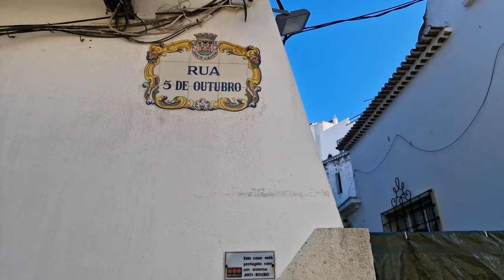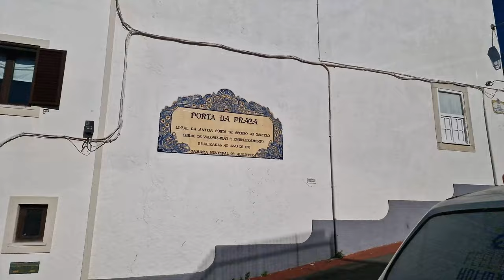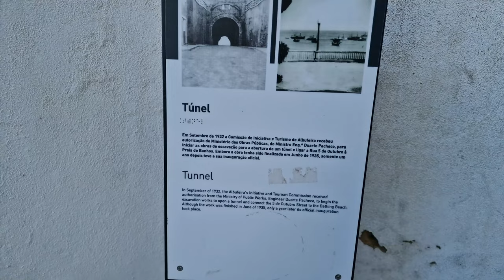BEST Things To Do In ALBUFEIRA, Portugal In WINTER! Plus, What To Pack For Your Trip! 🇵🇹✈️❄️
Hi everybody, we’re in Albufeira, Portugal, and we want to answer the following questions. How is Albufeira in winter? Is it worth visiting? What are the best things to do in Albufeira in winter? What should you pack for your trip to Albufeira in winter?

We leave the car in this free parking and we go to explore Albufeira. We start by walking along these two roads, and we pass through the city center. This way, we arrive directly at the amazing tunnel that brings you to the beach. Now our day in Albufeira can really start.

IT Albufeira cosa vedere? + Le migliori spiagge, quando andare e come arrivare

EN  🇵🇹 BEST Things To Do In ALBUFEIRA, Portugal In WINTER! Plus, What To Pack For Your Trip!
PT 🇵🇹 MELHORES Coisas Para Fazer Em ALBUFEIRA, Portugal No INVERNO! Além disso, o que levar na mala para sua viagem!
SP 🇵🇹 ¡LAS MEJORES Cosas Para Hacer En ALBUFEIRA, Portugal En INVIERNO! Además, ¡qué empacar para su viaje!
IT 🇵🇹 LE MIGLIORI cose da fare ad ALBUFEIRA, in Portogallo, in INVERNO! Inoltre, cosa mettere in valigia per il tuo viaggio!
Hindi 🇵🇹अल्बुफेरा, पुर्तगाल में सर्दियों में करने के लिए सबसे अच्छी चीजें! साथ ही, अपनी यात्रा के लिए क्या पैक करें!
PO 🇵🇹 NAJLEPSZE rzeczy do zrobienia w ALBUFEIRZE w Portugalii ZIMĄ! Poza tym, co spakować na podróż!
Arabic 🇵🇹 أفضل الأنشطة التي يمكنك القيام بها في البوفيرا، البرتغال في الشتاء! بالإضافة إلى ما يجب أن تحزمه لرحلتك!
DE 🇵🇹 DIE BESTEN Aktivitäten im WINTER in ALBUFEIRA, Portugal! Und was Sie für Ihre Reise einpacken sollten!

By watching the videos on this channel, you can choose your next travel destination, and it helps you decide what attractions and places you'd like to see. What if you can't travel or go to your dream destination because it's too far or for any other reason? No problem because with our video you can travel from home. Yes! Our videos are also an excellent virtual tour experience or a perfect opportunity to travel from home tour. Enjoy our travel from home tours!